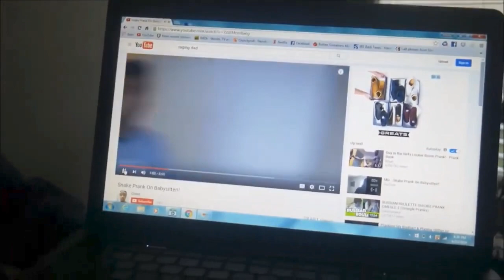Raging Dad Hammers Laptop Over Truth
Raging Dad destroys Evander's laptop over the truth that Onyinye was the one who broke the vase and not Evander.